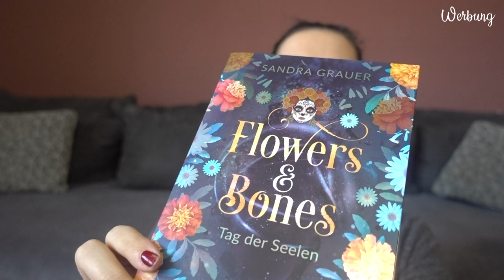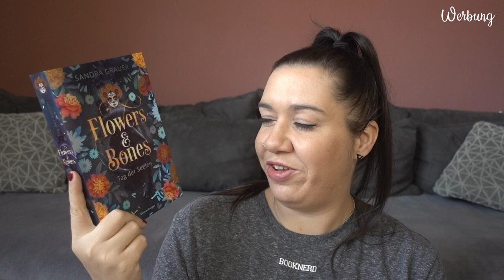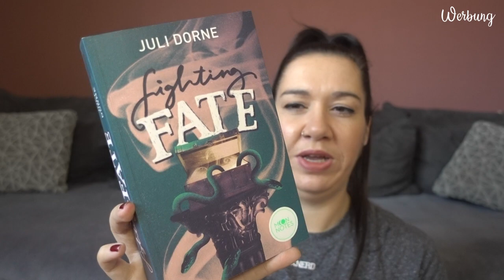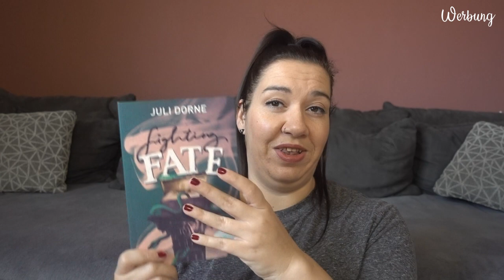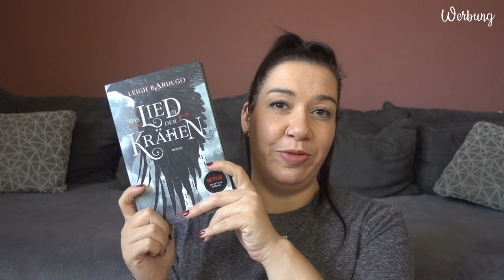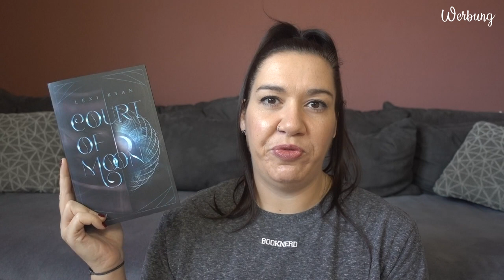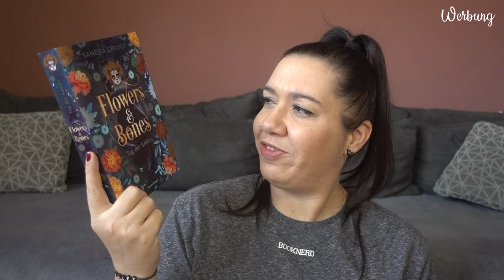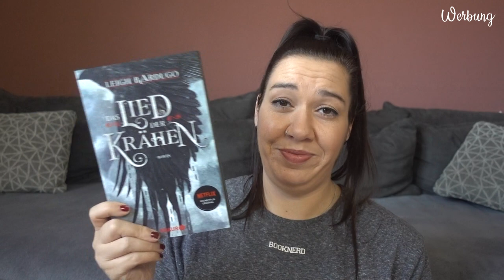SUB Voting Februar 2024 | Ihr entscheidet, was ich lese | Canis Minor Art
Ich stelle euch 4 Bücher vor und ihr wählt aus, welches davon ich im Februar lesen werde!

𝙒𝙚𝙧𝙗𝙪𝙣𝙜 | 𝙆𝙤𝙤𝙥𝙚𝙧𝙖𝙩𝙞𝙤𝙣

Amazon Wunschliste